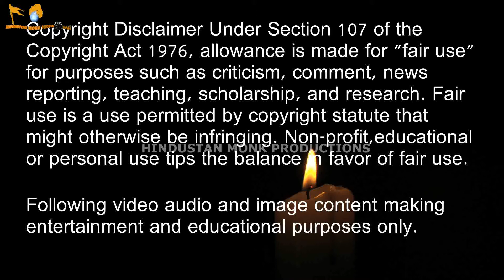FOREIGN HINDUS IN GAMPEL ,SWITZERLAND || WORLD IS BACK TO HINDUISM || PART -1|| HMP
WORLD IS BACK TO HINDUISM ||  PART-1 || FOREIGN HINDUS IN  GAMPEL ,SWITZERLAND ||SWISS ALPS || HMP
All Rights to Video & Music Label Co. & No Copyright infringement intended Copyright Disclaimer : -  Under Section 107 of the Copyright Act 1976, allowance is made for "fair use" for purposes such as criticism, comment, news reporting, teaching, scholarship, and research.

Swiss Alps Mantra Meditation... The holy name of Krishna is so attractive that anyone who chants it — including all living entities, moving and nonmoving, and even Lord Krishna Himself — becomes imbued with love of Krishna. This is the effect of chanting the Hare Krishna maha-mantra.
Chaitanya Caritamrta, Antya Lila 3.268,
Srila Prabhupada